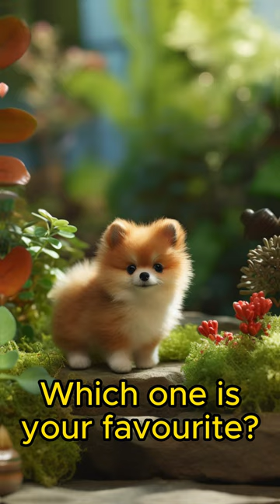Cutest Pomeranian Compilation | Part 2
Welcome to our heartwarming Pomeranian dogs compilation video! Prepare to be overwhelmed by the sheer cuteness of these adorable Pomeranians as they showcase their playful antics, fluffy fur, and irresistible charm. Whether you're a Pomeranian enthusiast or simply a dog lover, this video is guaranteed to brighten your day!

In this compilation, you'll witness a variety of cute Pomeranians in action. From their lively zoomies and energetic playfulness to their sweet cuddles and endearing expressions, these pint-sized canines will steal your heart in no time. Our carefully curated footage captures the true essence of these lovable companions, showcasing their delightful personalities and showcasing why Pomeranians are some of the most beloved dog breeds worldwide.

At AI Animals, we are passionate about sharing heartwarming and entertaining content featuring adorable animals, and our Pomeranian dogs compilation is no exception. Join us on this delightful journey as we celebrate the joy and love these tiny furballs bring into our lives. Each clip has been carefully selected to showcase the cutest Pomeranians in their natural habitat, ensuring you get your daily dose of fluffy goodness!

Share the video with your fellow dog enthusiasts, and let's spread the love for cute Pomeranians all around the world!